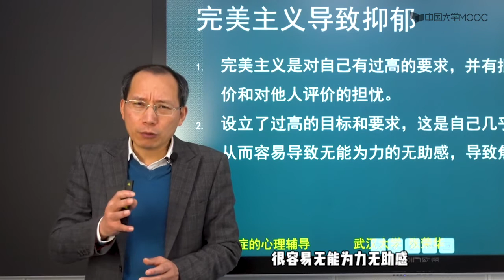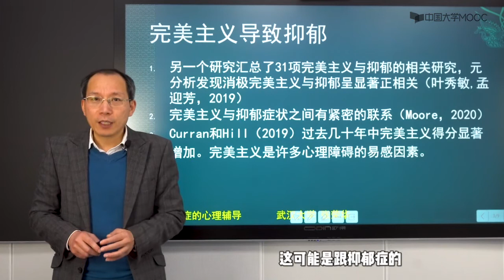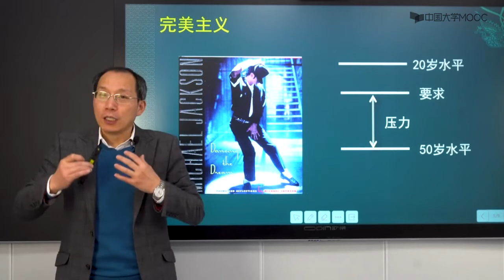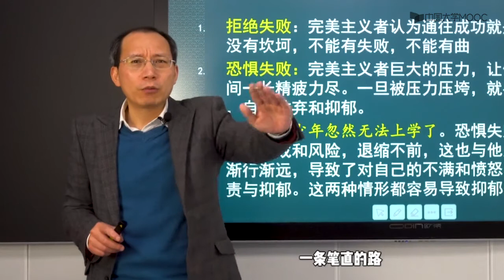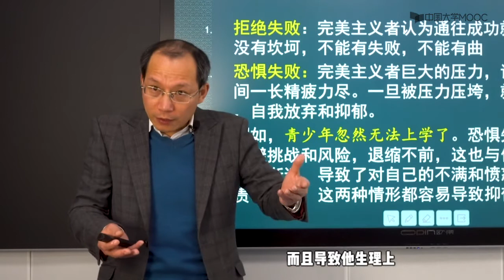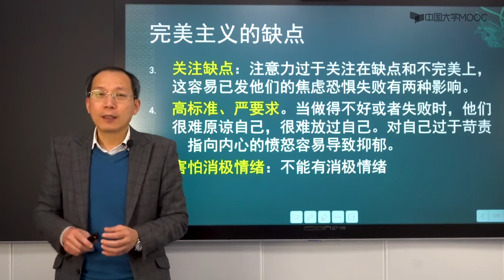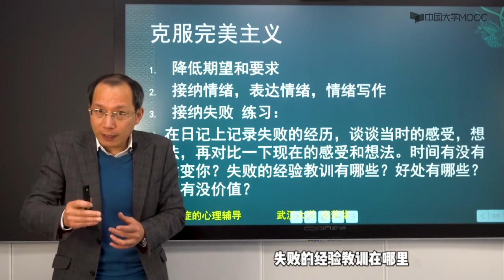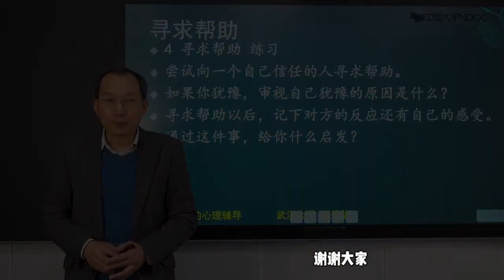抑郁症心理辅导 完美主义导致抑郁 EP23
完美主义导致抑郁
    缺点
        拒绝失败、恐惧失败
        关注缺点
        高标准、严要求
        害怕消极情绪

    接纳
        降低期望和要求
        接纳情绪、表达情绪、情绪写作
        接纳失败练习：日记本-当时及现在的感受，价值？
        寻求帮助：尝试、犹豫原因、对方反应、感受、启示